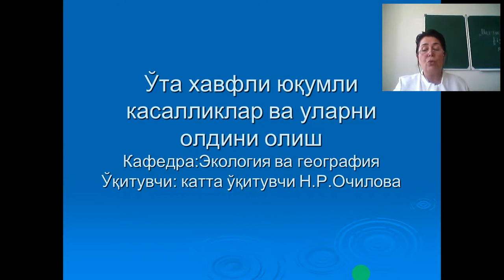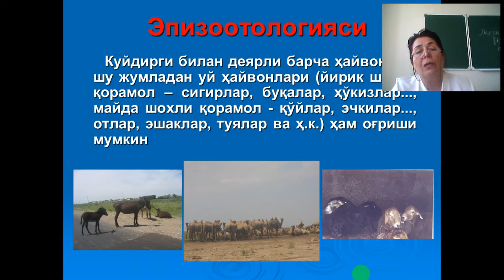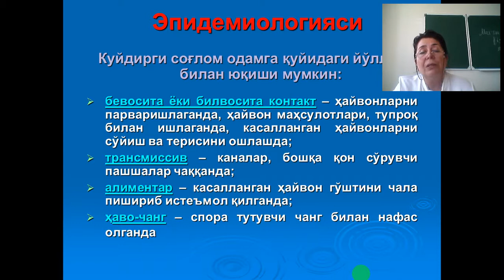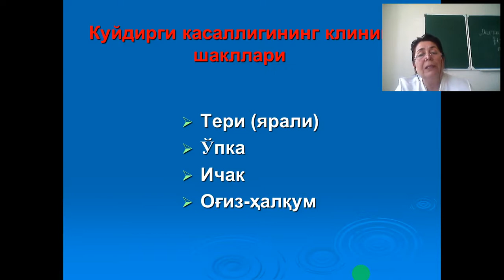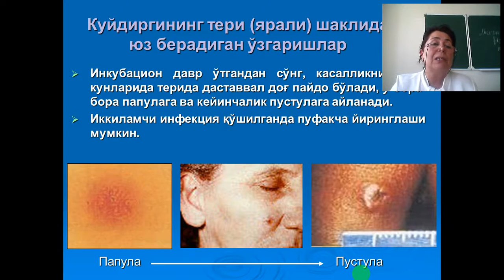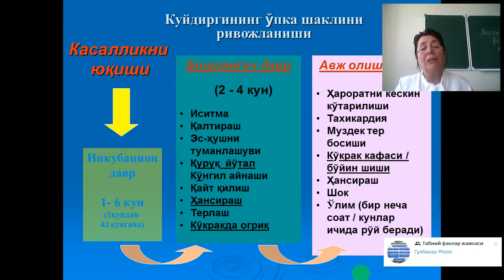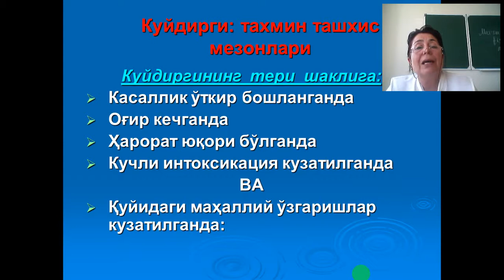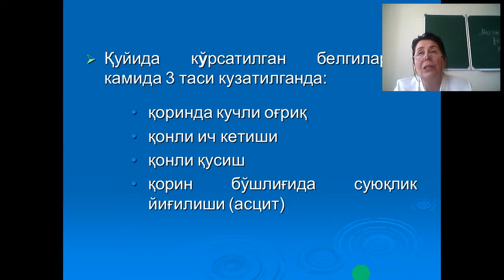O`ta xavfli yuqumli kasalliklar va ularni oldinini olish